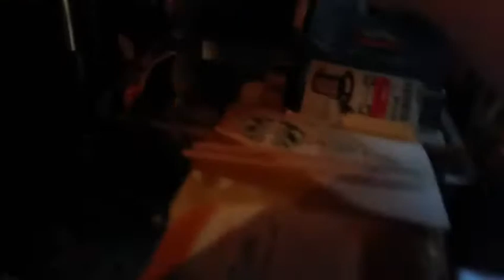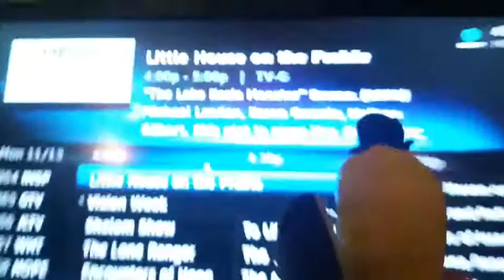FNAF Plush "Leaves!" (AND NO FALL IS NOT OVER TODAY IS THE LAST DAY OF FALL)